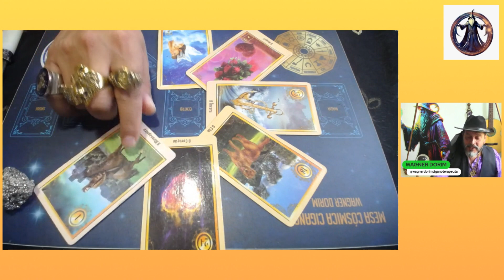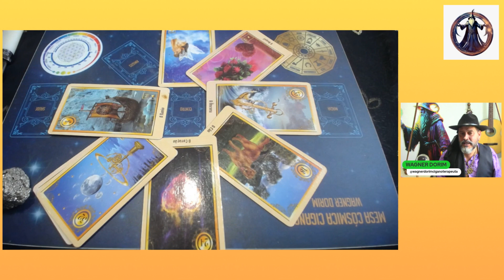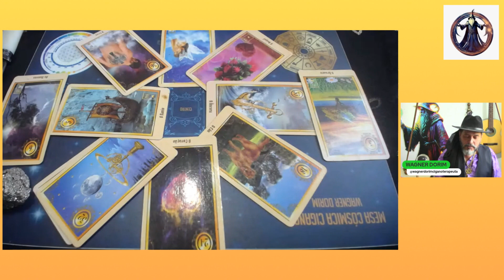PREVISÃO PÓS BBB24 - EX PARTICIPANTES - YASMIN BRUNET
Saiba como será a trajetória de cada ex participante do BBB24